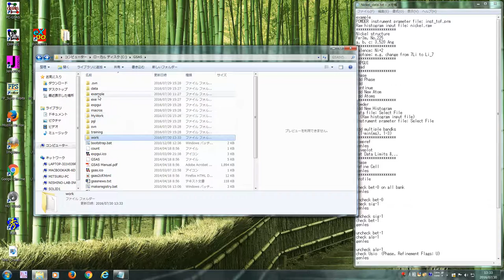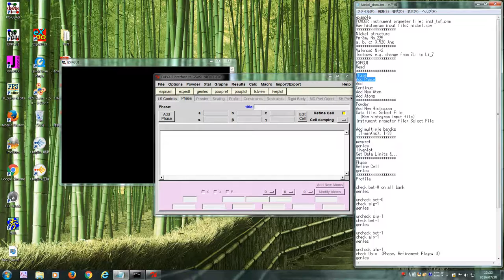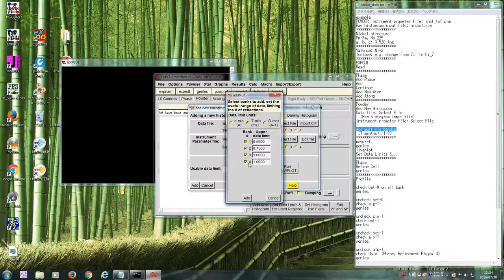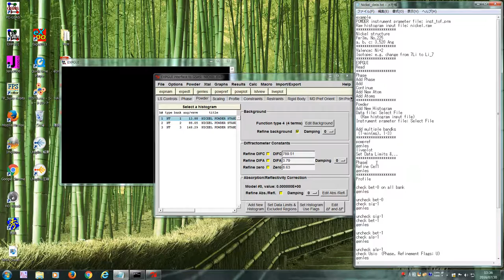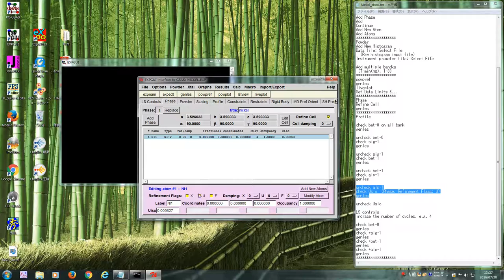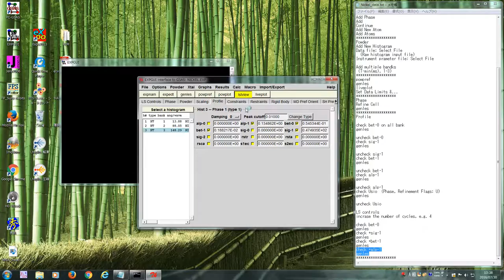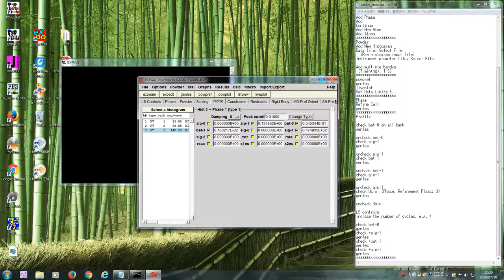GSAS (Nickel, Rietveld, TOF)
example
POWDER instrument prameter file: inst_tof.prm
Raw histogram input file: nickel.raw
Nickel structure
Fm-3m, No.225
a, b, c: 3.520 Ang
Valence: Ni+2
Isotope: e.g. change from 7Li to Li_7
EXPGUI
Read
Phase
Add Phase
Add
Continue
Add New Atom
Add Atoms
Powder
Add New Histogram
Data file: Select File
  (Raw histogram input file)
Instrument prameter file: Select File

Add multiple bandks
 (T-min(ms), 1-3)
powpref
genles
liveplot
Set Data Limits &...
Phase
Refine Cell
genles
Profile

check bet-0 on all bank
genles

uncheck bet-0
check sig-1
genles

uncheck sig-1
check bet-1
genles

uncheck bet-1
check alp-1
genles

uncheck alp-1
check Usio  (Phase, Refinement Flags: U)
genles

uncheck Usio

LS controls
incrase the number of cycles, e.g. 4

check bet-0
genles
check +sig-1
genles
check +bet-1
genles
check +alp-1
genles